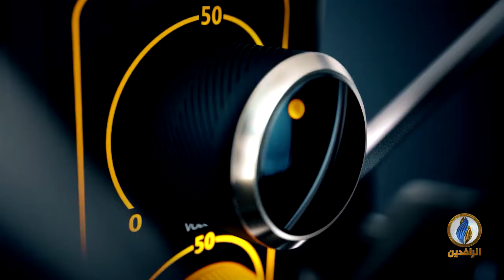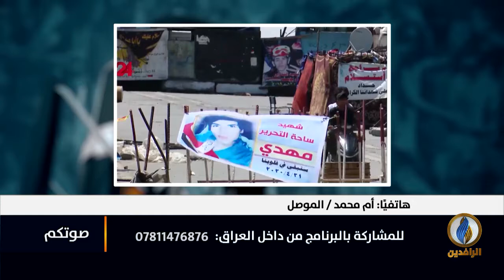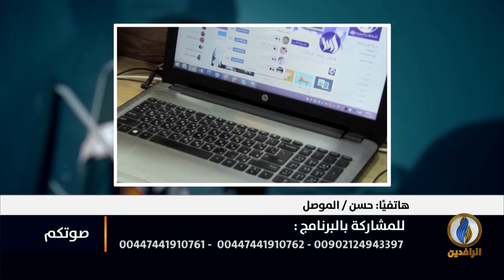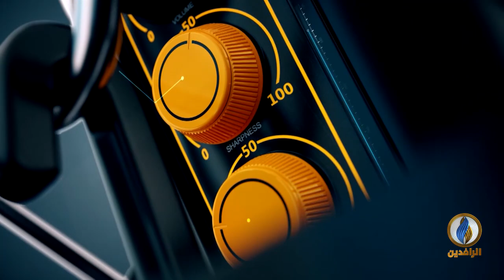صوتكم | نواب ومسؤولون يحملون وزيري الداخلية والدفاع مسؤولية هجمات تنظيم "داعش" الأخيرة